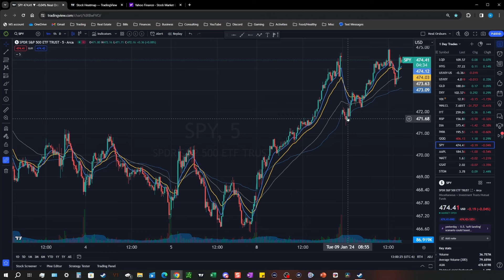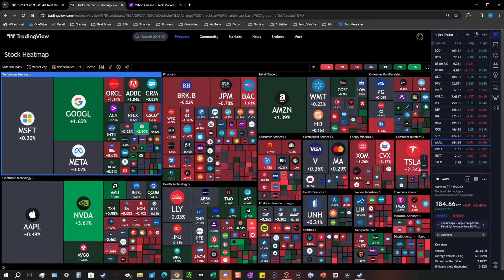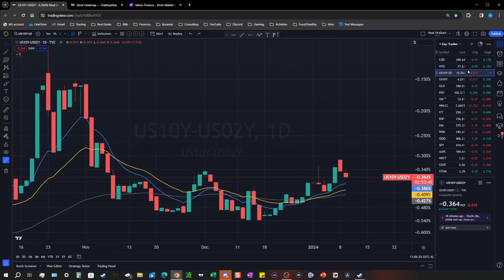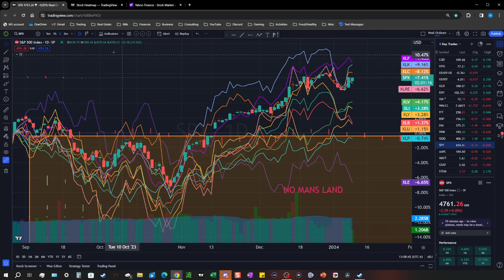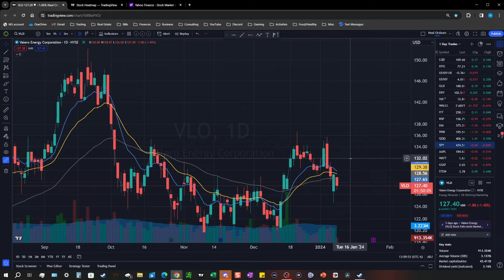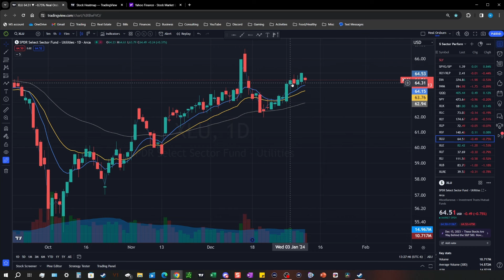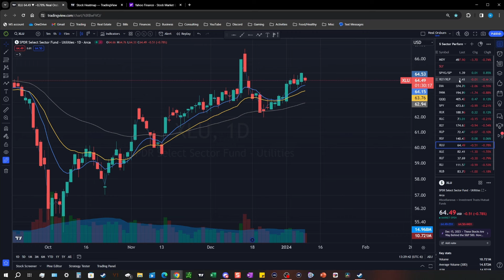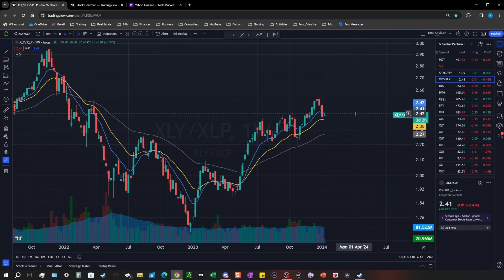Last week was profit-take selling, this week is buy that dip; Mid Week 1/9/2024 -- Options Trading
We continue to see really good movement on the market to start the year.